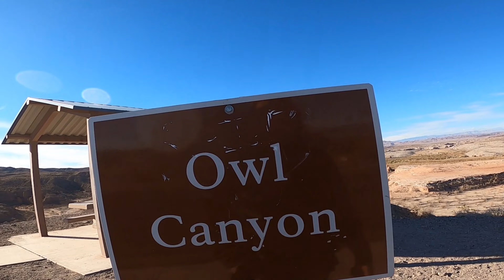White Owl Canyon, Lake Mead.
Didn't see any owls. That's probably cause they're nocturnal... Lot of nests high up in the canyon. This hike is right out side of Vegas on the outskirts of Henderson. Go check this place out. Maybe you'll get lucky and see an owl.